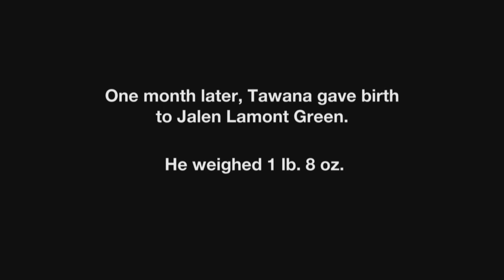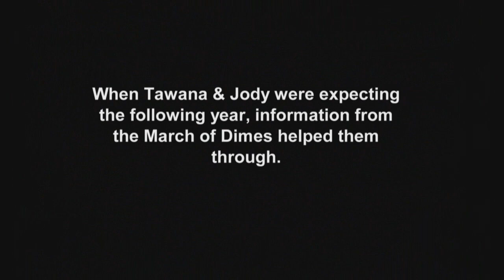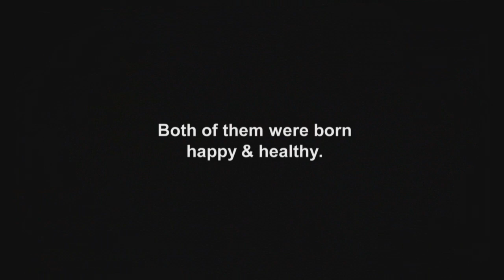March of Dimes - Event Presentation Nov 11, 2012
FOX 50 was proud to create this video for the March of Dimes Signature Chef Auction, held November 11, 2012. Tawana and Jody Green relate their heartbreaking experience and explain how the March of Dimes helped them as they struggled to start a family.